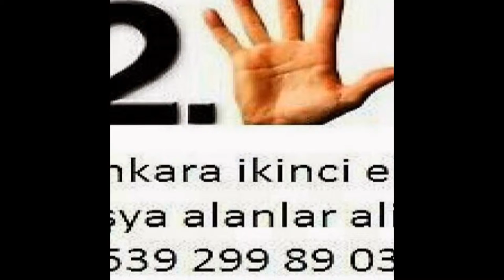Karapürçek İkinci El Eşya Spot Eşya Eski Eşya Alım Satım Alanlar Alan Yerler 0539-299-89-03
Karapürçek ikinci el eşya spot eşya eski eşya ev eşyası büro eşyası mobilya antika eşya beyaz eşya Kullanılmış eşya ofis mobilyaları alım satım alanlar alan yerler olarak hizmetinizde aramanız yeterli. Ankara karapürçek te oturuyorsanız? Eşyalarınızı satmayı değerlendirmeyi düşünüyorsanız? O halde ankara Karapürçek ikinci el eşya firmamızı arayıp bilgi sahibi olabilirsiniz. Ankara karapürçek ikinci el eşya 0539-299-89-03 ikinci el eşya karapürçek 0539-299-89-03 ilhan ticaret ankara Karapürçek ikinci el eşya spot eşya eski eşya ev eşyası büro eşyası alım satım yapmaktadır karapürçek ikinci el eşya alanlar firmamızı ikinci el eşya satmak için aramanız yeterl. Ankara karapürçek ikinci el eşya alan yerler ilhan ticaret sizlere hizmet vermekten onur duyar ...